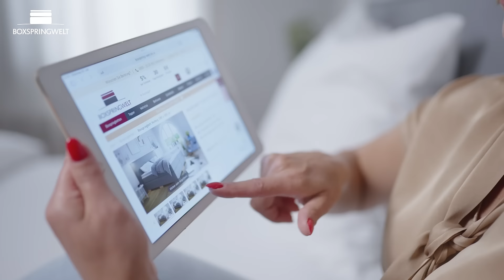Warum ich mich für die Boxspring Welt entschieden habe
Mit der Boxspring Welt entscheiden Sie sich für Boxspringbetten, die vom TÜV mit der Kundennote "Sehr gut" benotet wurden. Nutzen Sie die Fachberatung und bestellen Sie Ihr neues Boxspringbett bequem online!